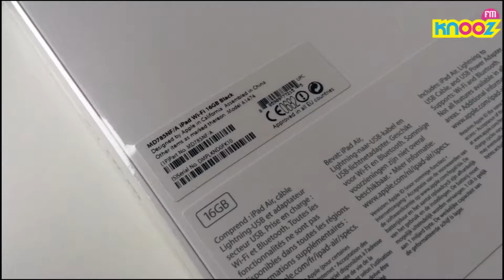Tecknooz 09 Novembre 2016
شحنات "ipad" تنخفض للربع الثامن على التوالي